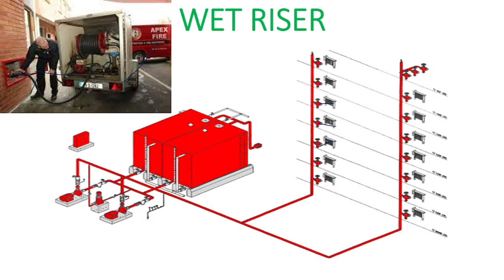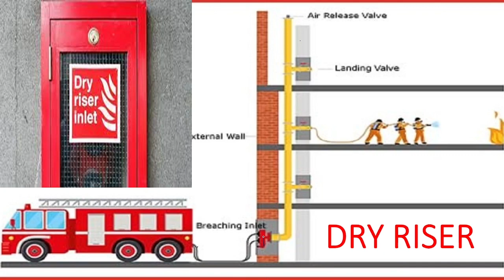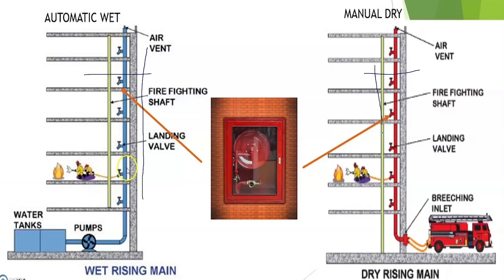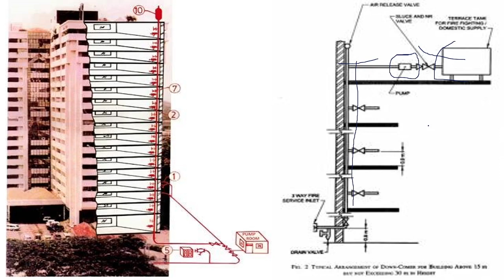Riser |SK FIRE STUDY GUIDE | OFFICIAL VIDEO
riser,dry riser,wet riser and down commer FIRE BRANCH ,FOG NOZLE BRANCH,DIFFUSER BRANCH TRIPPLE PURPOSE , HOSE REEL BRANCH आग पर  उपयोग होने वाली ब्रांचेofficial video by sk fire study guide